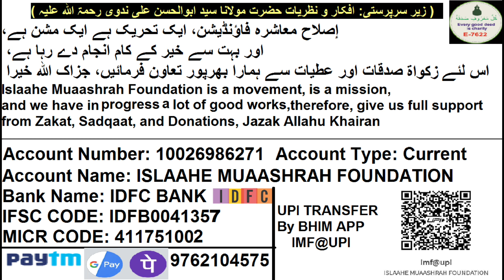Allah Ki Madad Haasl Karne Ka Simple Tariqa